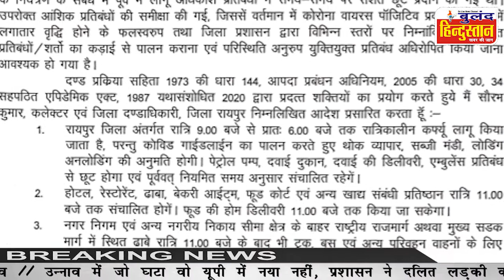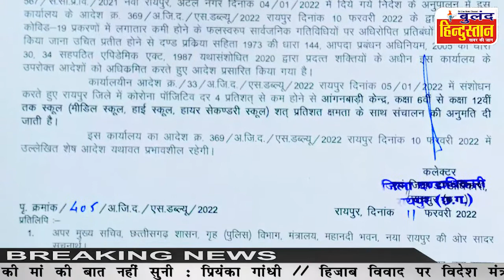राजधानी रायपुर में कोरोना की रफ्तार कम होते ही हटी पाबंदियाँ ,खोले जायेंगे स्कूल